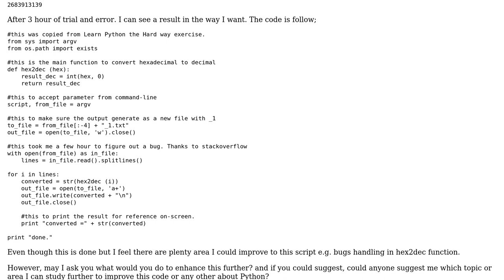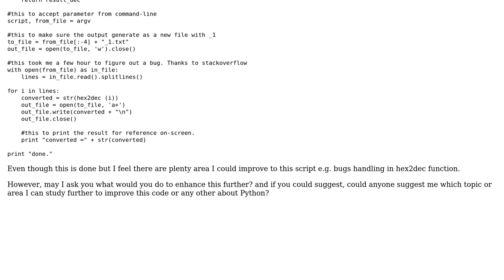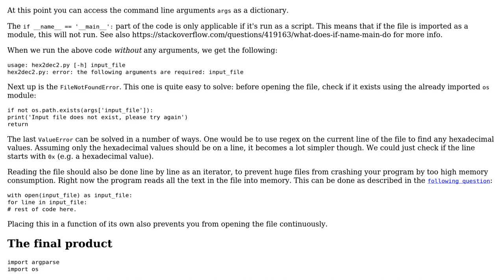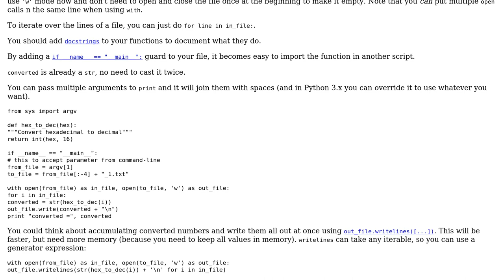Code Review: Read hex from file and convert to decimal (2 Solutions!!)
Code Review: Read hex from file and convert to decimal

With thanks & praise to God, and with thanks to the many people who have made this project possible! | Content (except music & images) licensed under CC BY-SA | Music | Images & others | With thanks to user Smith Lo user randyr user Graipher user BCdotWEB and the Stack Exchange Network Trademarks are property of their respective owners. You are responsible for your own actions.